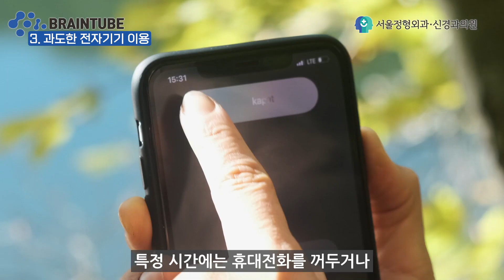도파민중독과 뇌/중독에서 뇌를 지키려면 어떻게 해야 할까요? Dopamine addiction and the brain How to protect brain from addict?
숏폼중독? 쇼파에 누워서 한두시간 훌쩍 가버리는 숏폼 시청.
뇌에는 어떨까요? 아이들에게 더욱 치명적이라고 하는 숏폼
쇼츠,릴스,틱톡 등 건강한 뇌를 유지하면서 즐기려면!!